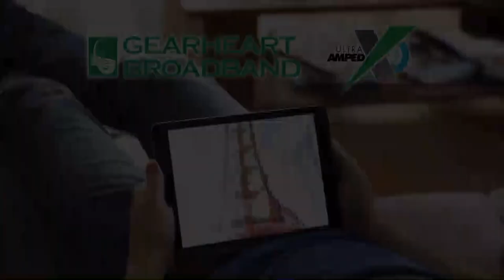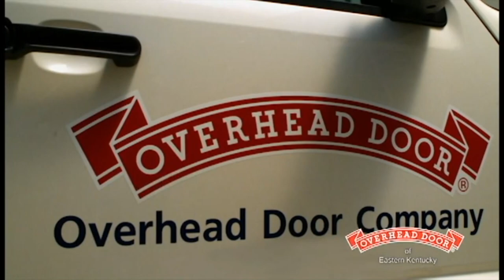Pikeville vs. Pike Central Girls HS Basketball on IMSN (December 13, 2018)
Join the Inter Mountain Sports Network WPRG TV and WXLR 104.9 FM for the Lady Panthers @ the Lady Hawks High School Basketball from the 15th Region in Kentucky. (Footage/Audio from December 13, 2018).